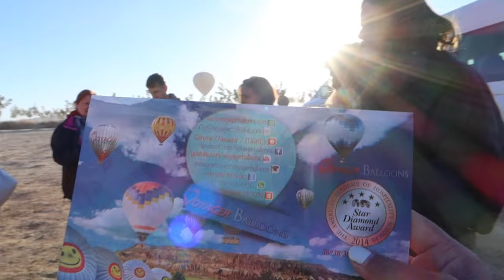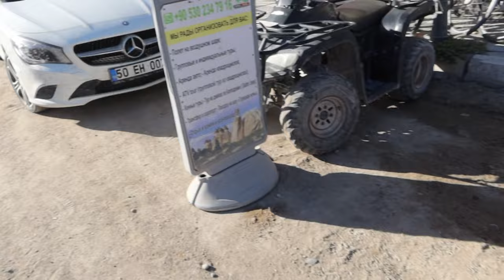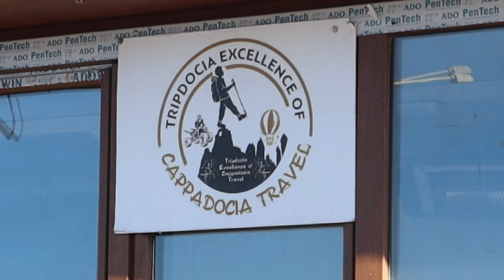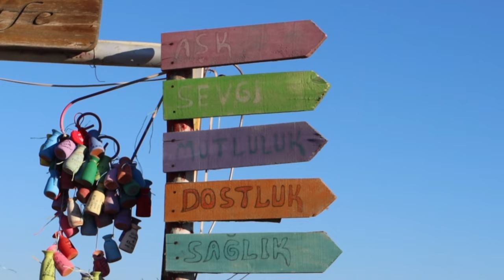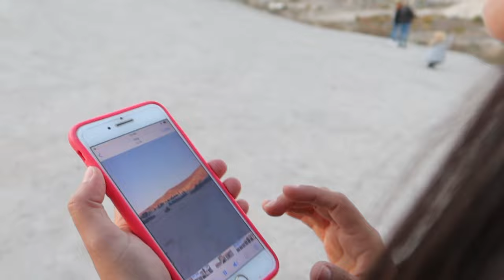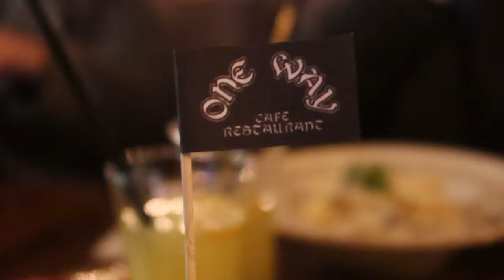CUÁNTO CUESTA VOLAR EN GLOBO EN CAPADOCIA? /tour en moto por los valles más famosos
Hola amigos, gracias por estar aquí viendo un vlog más. En esta ocasion viviendo un momento tan lindo de nuestra vida: volando en globo en capadocia. Wow que experiencia, sin duda les recomiendo Capadocia y hospedarse en Goreme.